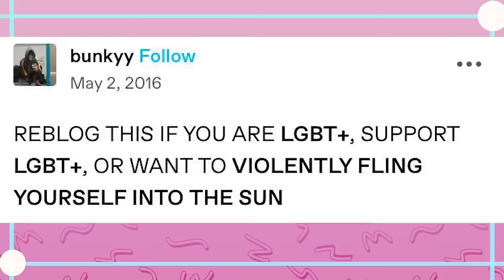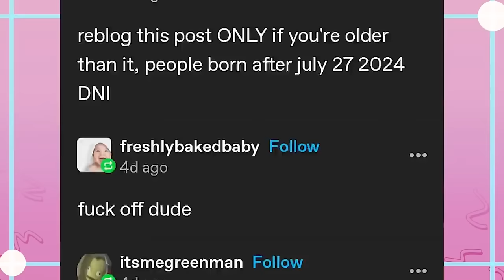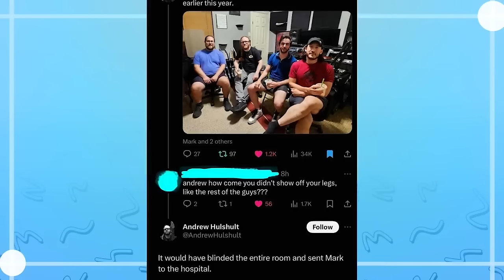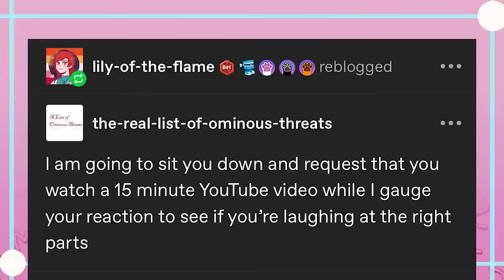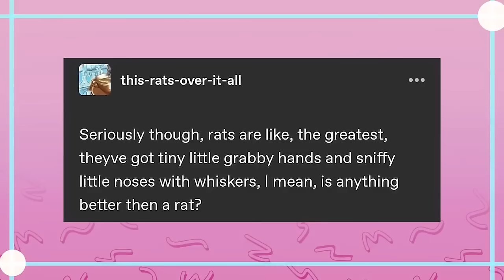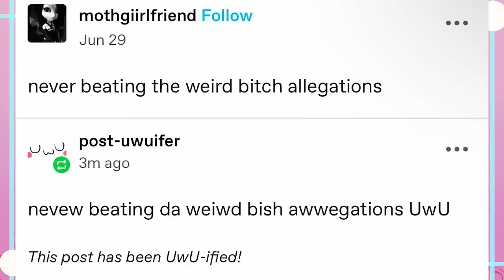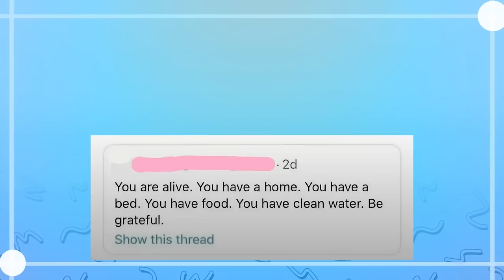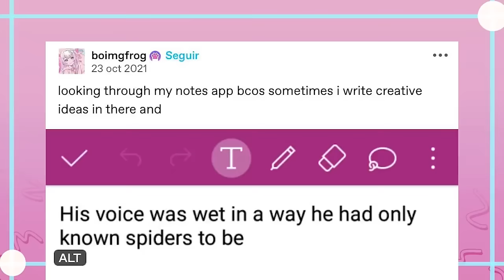It Came From Tumblr #183 (And Other Places) | Binge Compilation